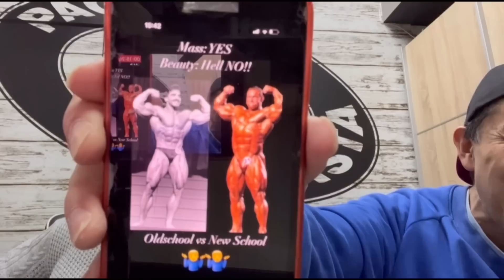ANÉCDOTAS DE PACO Y TAKA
MIS CAMISETAS